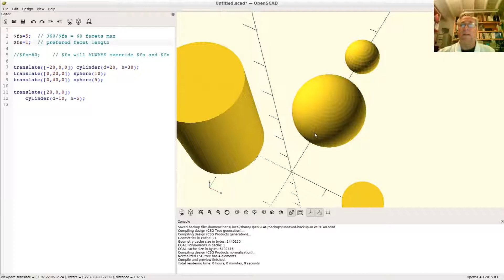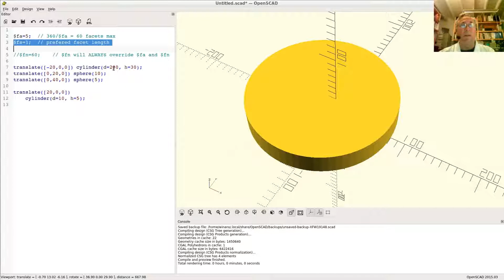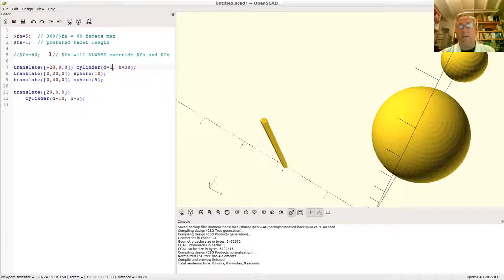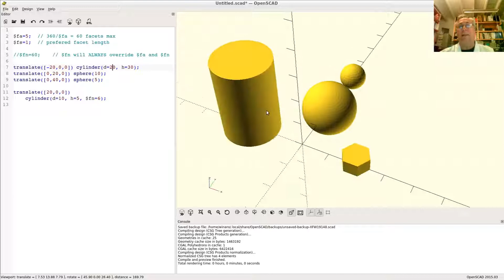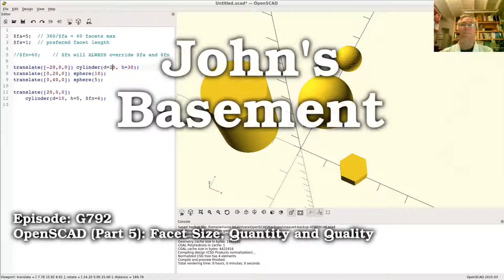OpenSCAD Tutorial (Part 5): Facet Size, Quantity and Quality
How to run OpenSCAD to create models suitable for 3D printing.

This tutorial discusses two ways to control the quality of your rendered objects by controlling the number and/or size of the facets that make its curved surfaces with the $fn, $fa and $fs variables.